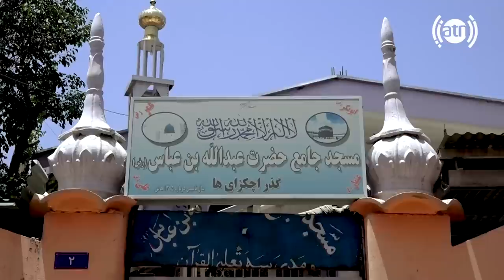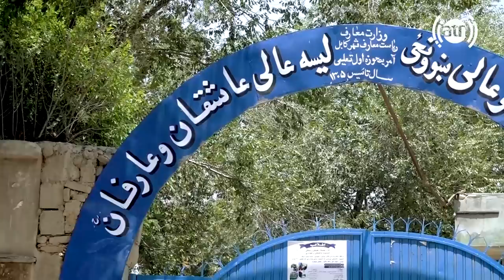Kocha Cinema Behzad in Hafiz Amiri report - Part 2 / کوچه سینما بهزاد در گزارش حفیظ امیری - بخش ۲